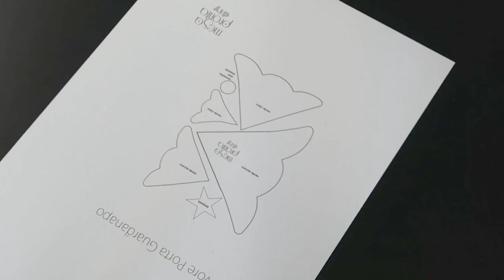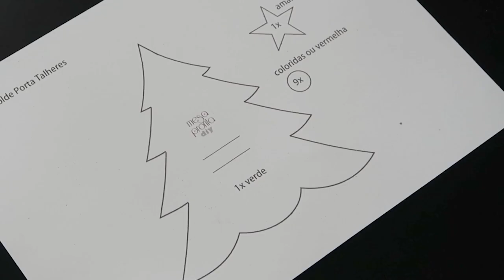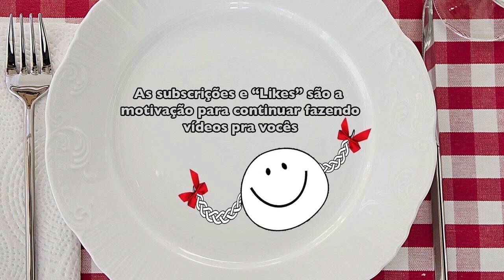5 ideias de Decoração de Natal para você fazer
São 5 ideias de Decoração de Natal para você fazer, São ideias de decoração de natal baratas e cada qual muito fácil. 5 diy de natal com porta guardanapo natalino, porta talheres de natal, garrafa natalina, vaso natalino e uma linda guirlanda fácil de fazer.
Assista também a nossa seleção de vídeios exclusivos de natal no link abaixo: